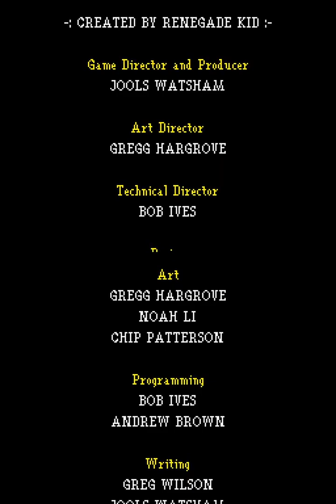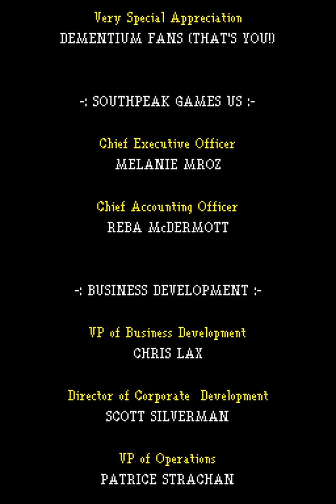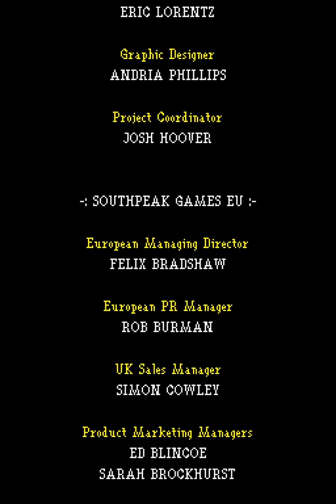Nintendo DS Longplay [126] Dementium II (US)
Sequel of Dementium: The Ward. This time after 5 weeks of being unconscious, our protagonist William Redmoor is yet again in an asylum.

The first game was planned to be Silent Hill for DS (but Konami rejected this), so yet again many similarities with Silent Hill in this game too.